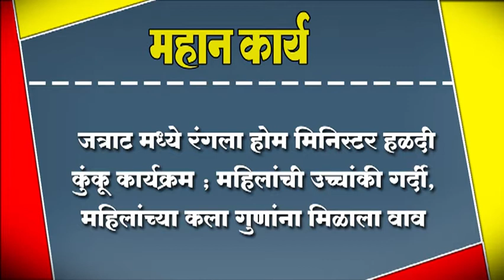जत्राट मध्ये रंगला होम मिनिस्टर हळदी कुंकू कार्यक्रम ; महिलांची उच्चांकी गर्दी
जत्राट मध्ये रंगला होम मिनिस्टर हळदी कुंकू कार्यक्रम ; महिलांची उच्चांकी गर्दी, महिलांच्या कला गुणांना मिळाला वाव